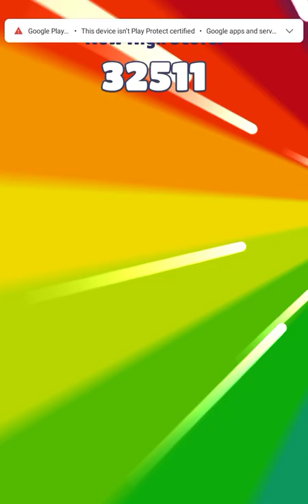Playing subway surf by Fatimaibrahim